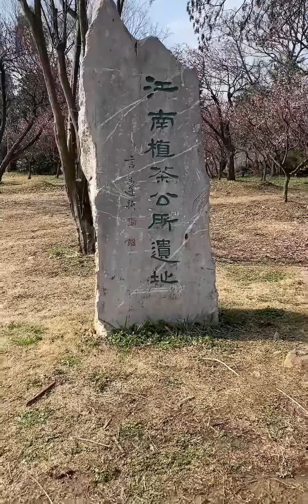江南植茶公所 我国近代茶业科研发源地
时空,茶文化,南京,科研,茶,近代,喝茶,茶叶,梅花山